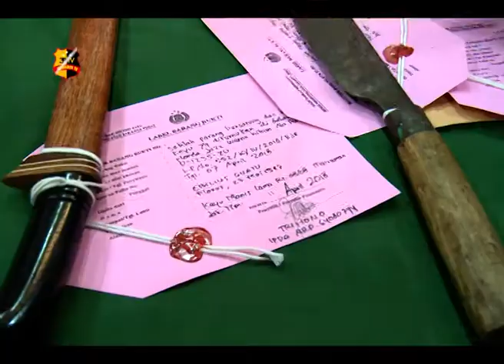POLISI BERHASIL TANGKAP PELAKU CURAT DAN CURAS